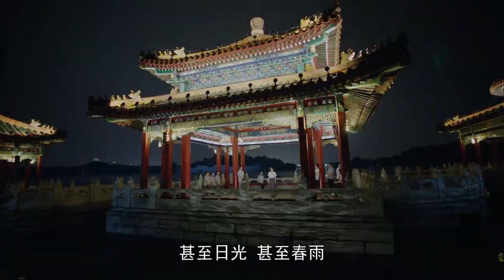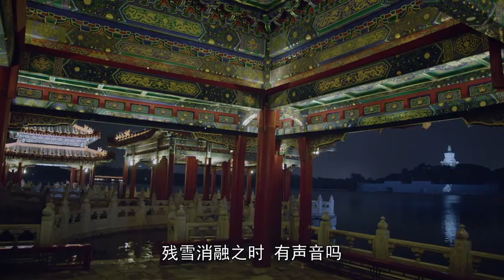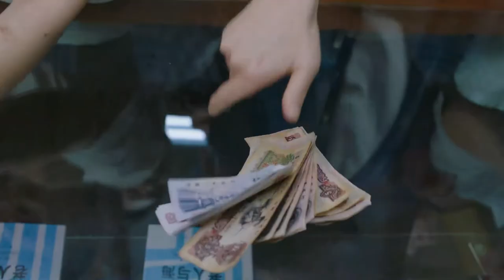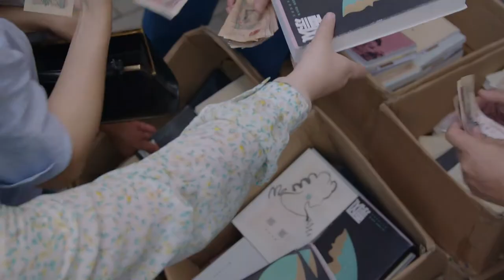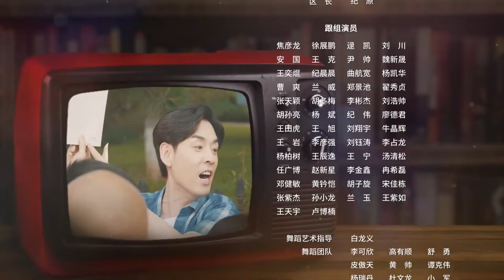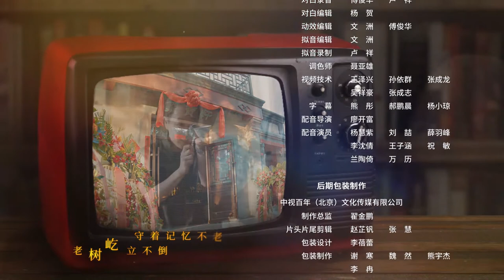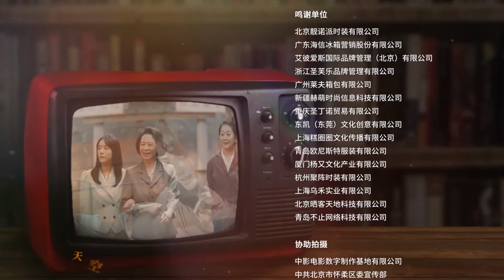【ENG SUB】《胡同 Hu Tong》第15集 刘欢舞厅起冲突 蔡文静吓退混混【芒果TV季风频道】